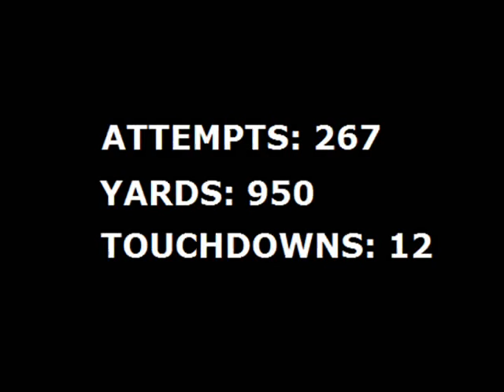TRENT RICHARDSON : Highlight Edit by WarCamEagle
Edit by: WarCamEagle2015
Photos by: WarCamEagle2015
Video by: SB Nation
                Bleacher Report
                Big Lead Sports
                FOX
                CBS
Audio by: DJ Felli Fel , Ne-Yo, Tyga, and Wiz Khalifa
Song: "Reason to Hate"